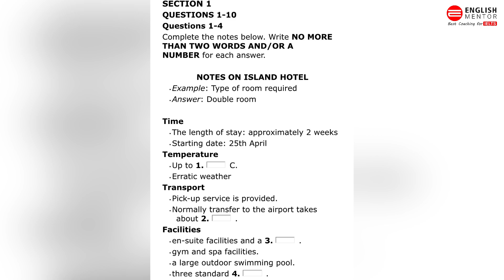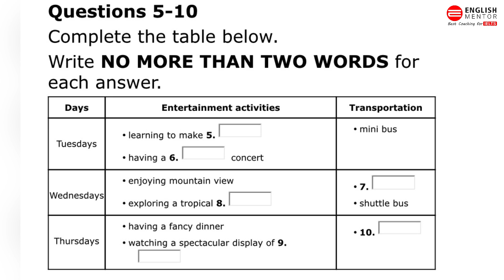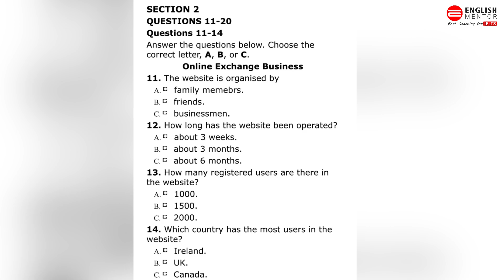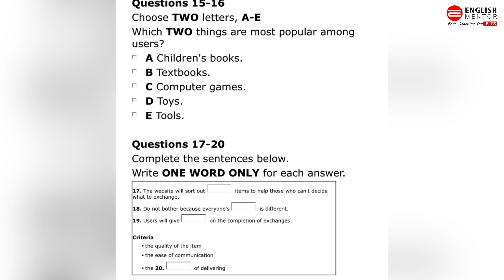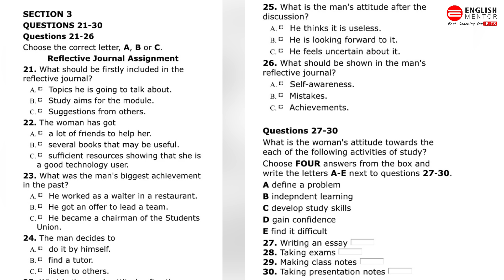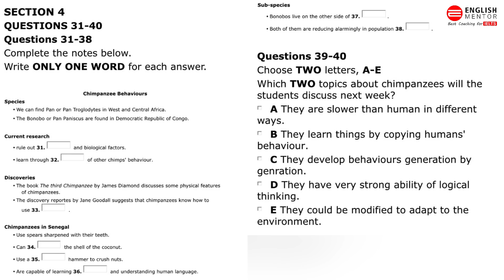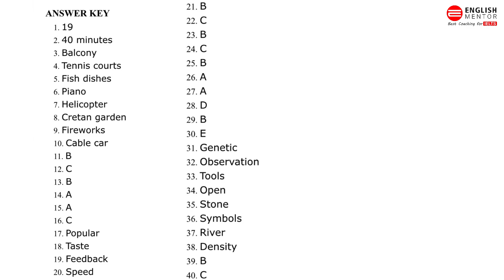IELTS Listening Practice Test - Target Score 35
Our Key features are:
• Personalized Coaching
• Experienced